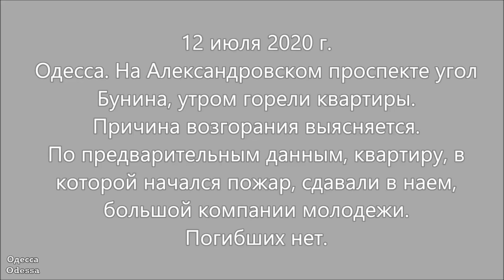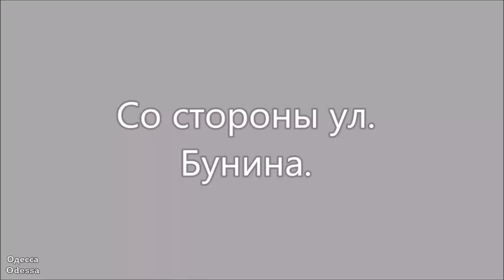Одесса. Пожар на Александровском проспекте. 12.07.2020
12 июля 2020 г. Одесса. В центре города, на Александровском проспекте угол Бунина, утром случился масштабный пожар, горели квартиры. Погибших нет.